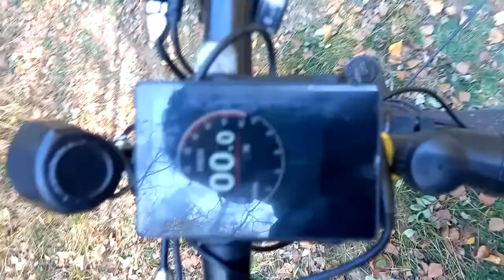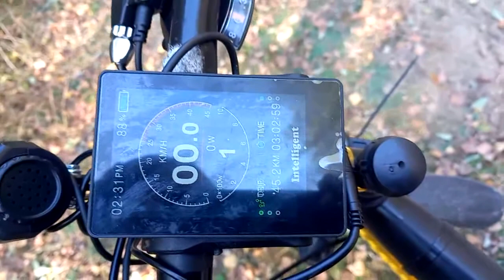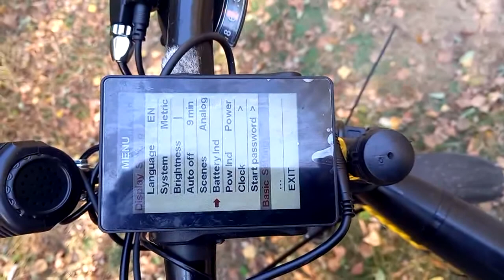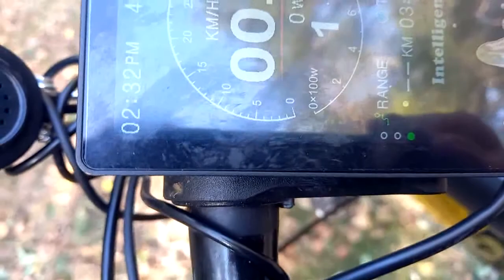Bafang 750 w stalowej ramie.